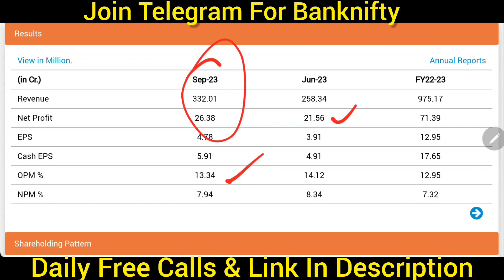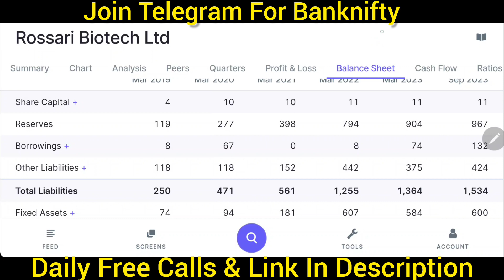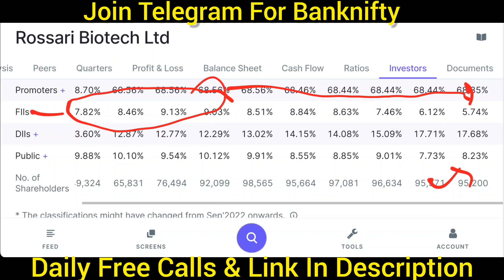Rossari Biotech - कब चलेगा शेयर? | Rossari Biotech Share Latest News